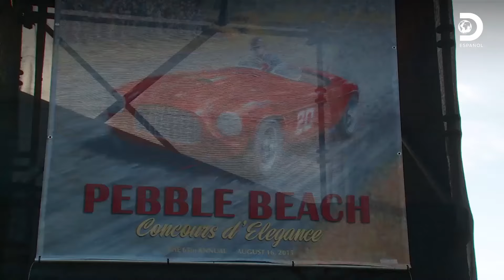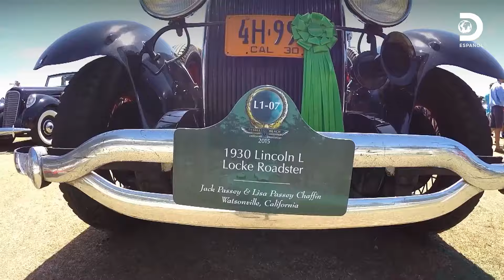El Stutz Bearcat K 1921 llega a Pebble Beach | Buscando autos clásicos | Discovery en español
Wayne y Evan participarán en la competencia de autos clásicos de Pebble Beach pero antes de eso deben de hacer un recorrido de más de 100 km desfilando con los autos que se presentarán pero el motor del Stutz Bearcat K 1921 al parecer se sobre calienta aunque tienen dificultades técnicas logran sobreponerse y el auto sigue en buen estado a pesar de todo ⏳🚗 🚘